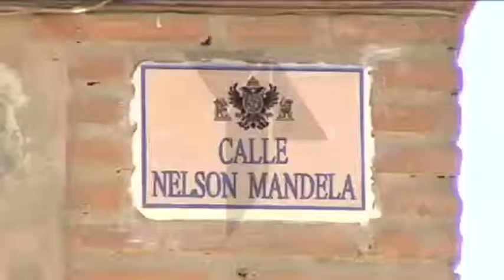Nelson Mandela ya tiene una calle en Toledo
El recuerdo de Nelson Mandela continua vivo. Una muestra de la estela dejada es el homenaje que ha rendido el consistorio toledano. La embajadora de Sudáfrica ha visitado la ciudad para conocer la calle que han dedicado a este célebre Nobel de la Paz.